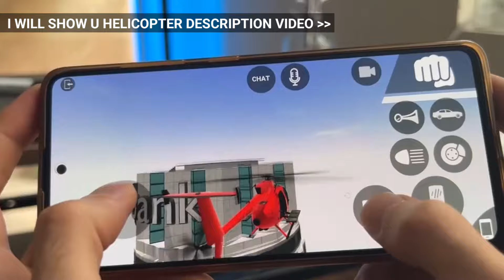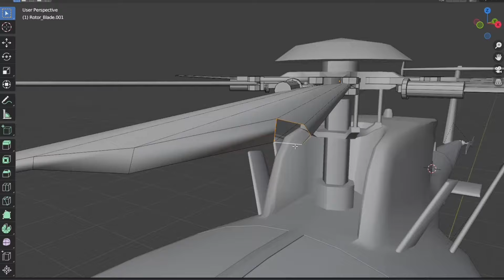New Helicopter Destruction Video Los Angeles Crimes Online v1.8.0 | LAC New Update v1.8 (Helicopter)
Video credit:- @MohammadAlizade

Los Angeles Crimes Online v1.8.0

Lac Helicopter update

Lac Parachute update

Los Angeles crime helicopter update Release date

Los Angeles Crime Online helicopter cheat code

LAC Helicopter crash

los angeles crime online kaise khele

los angeles crime online gameplay

los angeles crime online cheat codes

los angeles crime online game

los angeles crime online new update

los angeles crime online or offline

los angeles crime online multiplayer

los angeles crime online gameplay malayalam

los angeles crime online how to play multiplayer

los angeles crime online update

los angeles crime

los angeles crime gameplay

los angeles crime cheat codes

los angeles crime game

los angeles crime new update

los angeles crime multiplayer

los angeles crime mein multiplayer kaise khele

los angeles crime bike cheat code

los angeles crime android gameplay

los angeles crime online